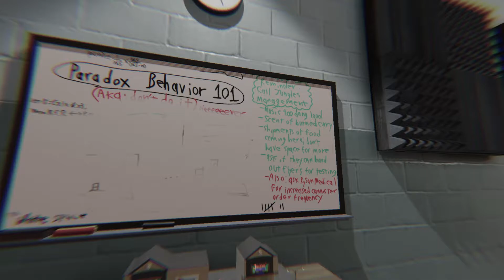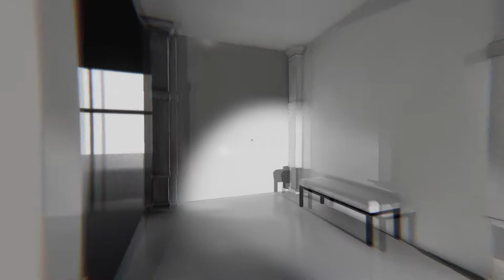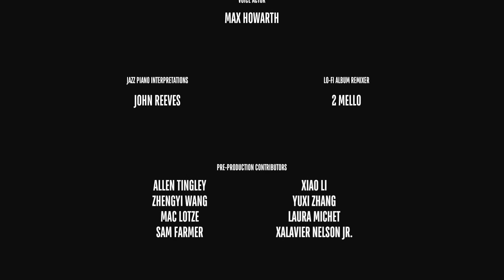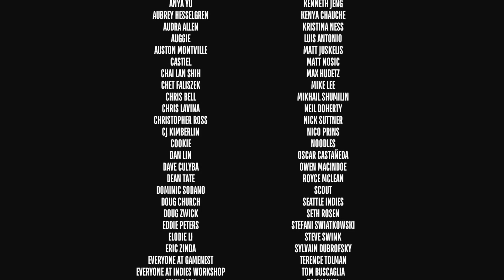#8 Whitespace - Slutet på drömmen och insikten om det nya perspektivet i livet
Efter en ytterligare paradox hamnar du i Whitespace. Här kommer Dr.Pierce att avslöja en hemlighet som kommer hjälpa dig att vakna upp igen och komma ut ur drömmen tillbaka till verkligheten.